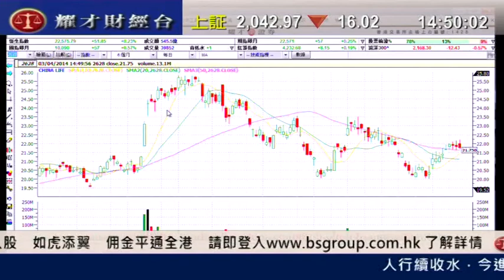耀才財經台 有問必答 劉幸鈺 植耀輝 「有問必答：0338、1030、1299」